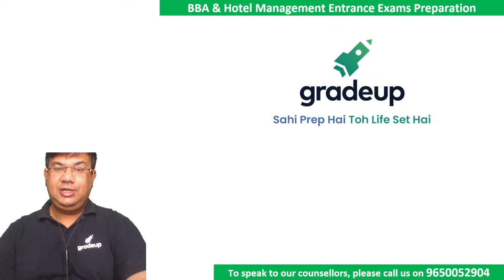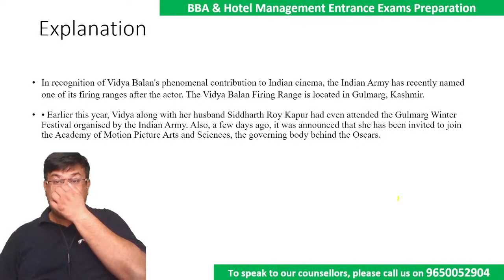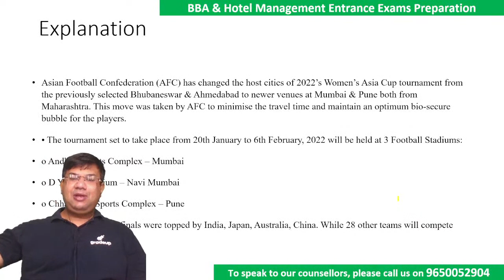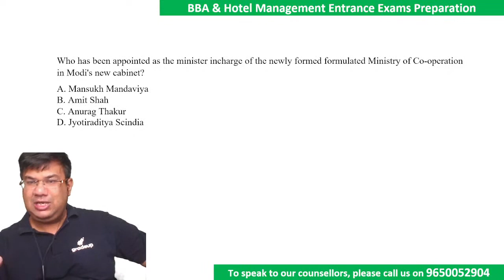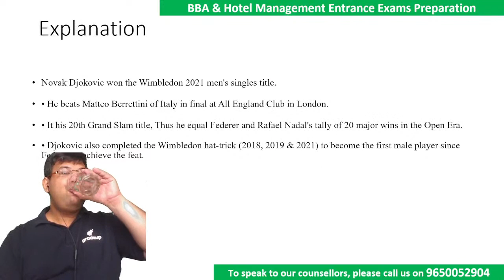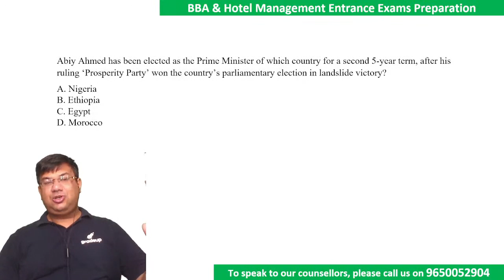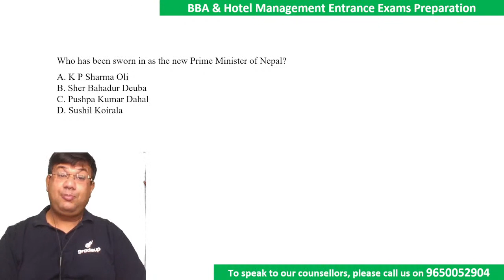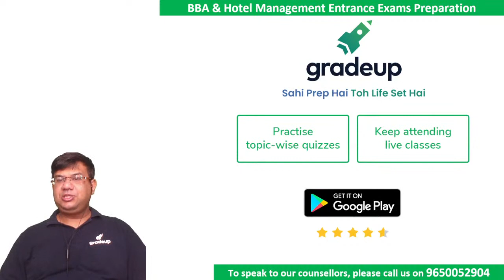Target DUJAT 2021 | GK & Current Affairs Revision | Part - 2 | Aritro Dasgupta | Gradeup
DUHAT 2021 Revision : Revise DUJAT 2021 GK & Current Affairs for the upcoming DUJAT exam. Watch this session, by Gradeup expert, to practice important questions. A 20 Days Revision class for DUJAT 2021.

🔸 BBA Foundation 2022 For IPMAT, DU JAT, SET B, NPAT Exams (Batch 2)

dujat_revision_sprint# current_affairsfordujat#dujat2021#